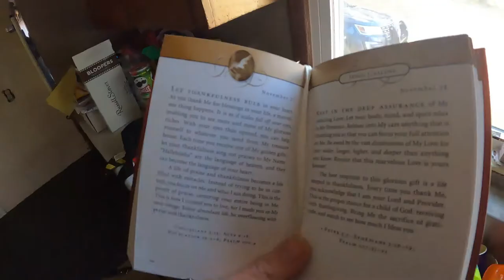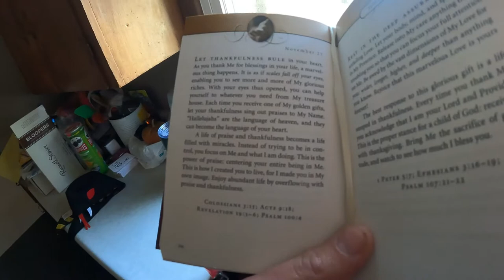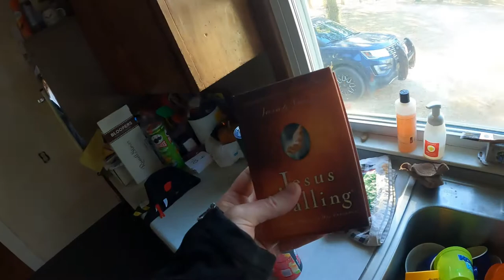A BIG Thanksgiving Dinner! Faith. Family. Fun. ARCTIC Vette- Daily Vlog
32gb SD Card (2 pack)